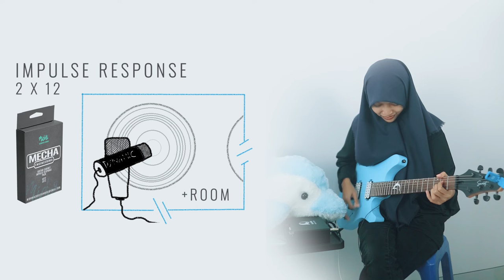Nyoba gitar baru Biru yang ada lumba-lumbanya [Cabinet Impulse Response Demo]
First time i try some original products created by Luhung Swantara:
Swant Guitars x Mecha Cabinet Impulse Response

Impulse Response Midori Acoustic House:
Indonesia via SociaBuzz

🎧Earphone/headphone recommended